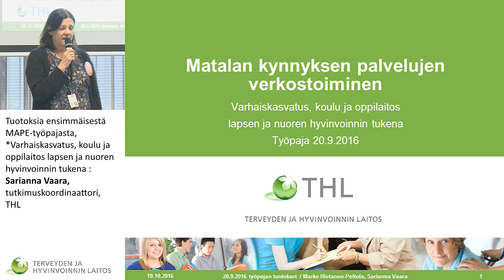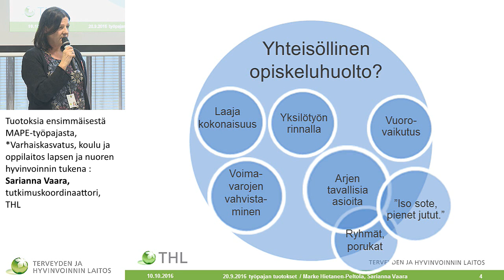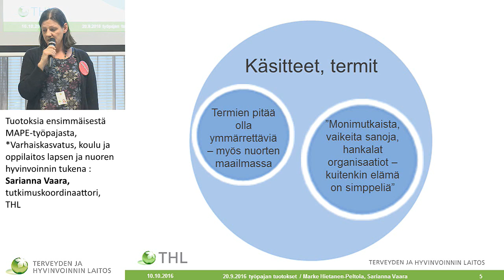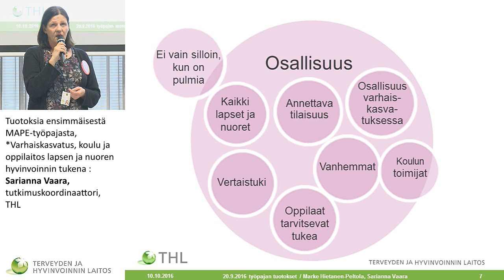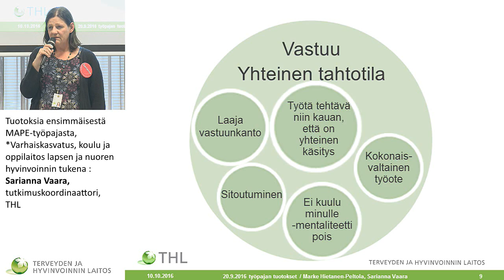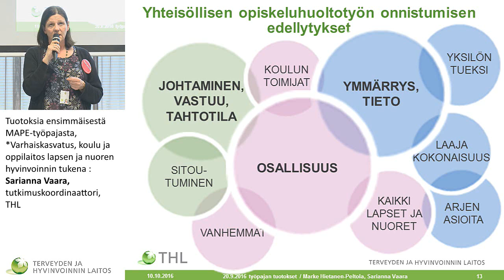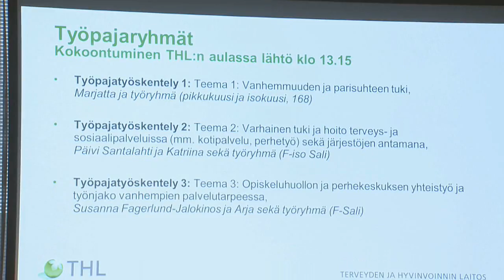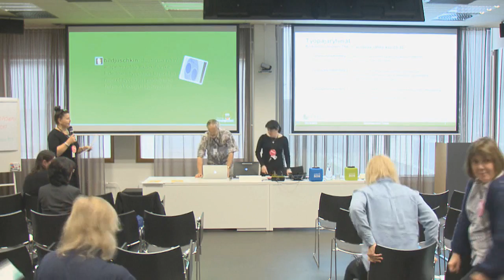Varhaiskasvatus, koulu ja oppilaitos lapsen ja nuoren hyvinvoinnin tukena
Tuotoksia ensimmäisestä MAPE-työpajasta, *Varhaiskasvatus, koulu ja oppilaitos lapsen ja nuoren hyvinvoinnin tukena : Sarianna Vaara, tutkimuskoordinaattori,THL